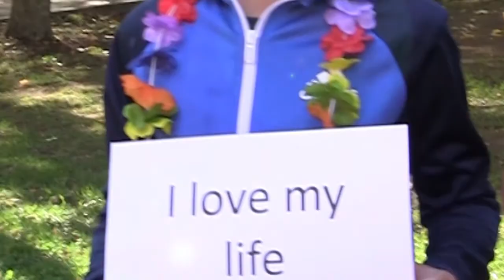I love my life - Educación Emocional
Música - I love my life - La voz Kids 3

I am wonderful
I am magical